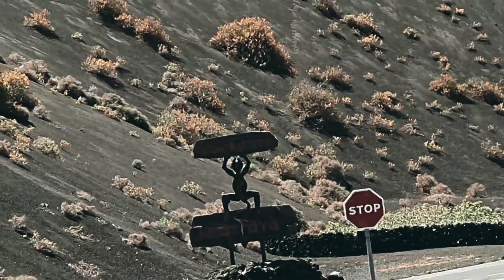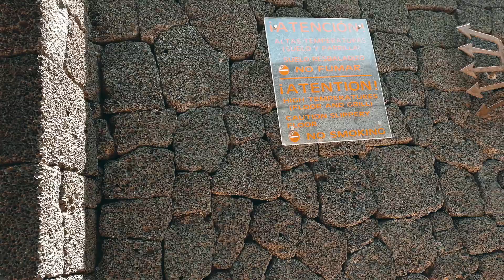Bienvenidos a Marte [ Parque Timanfaya ]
En este video les muestro un poco de algun lugar turistico de la isla de lanzarote .

 (RECUERDA QUE ME PUEDES APOYAR DANDOLE AL LIKE O CCOMPARTIENDO ESTE VIDEO)